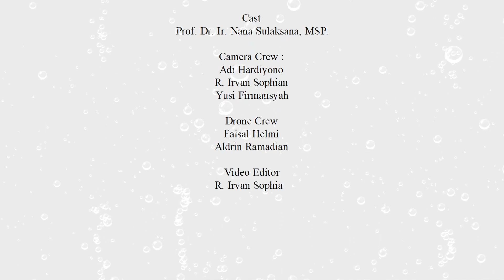Persiapan Kegiatan Virtual Lapangan "Geomorfologi Karst"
Kegiatan Virtual Lapangan  "Geomorfologi Karst"